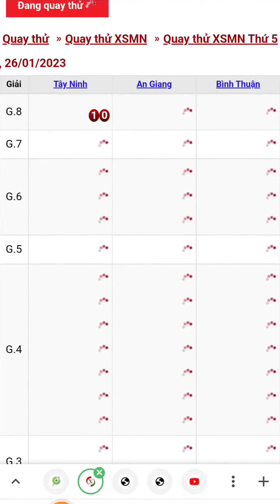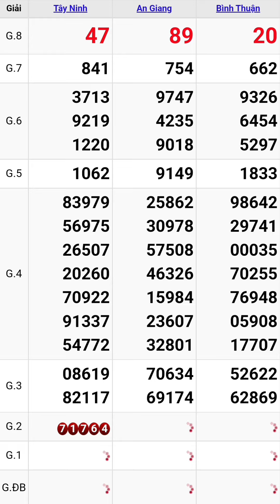Quay thử xổ số miền nam hôm nay thứ năm ngày 26/1/2023 tây ninh - an giang - bình thuận